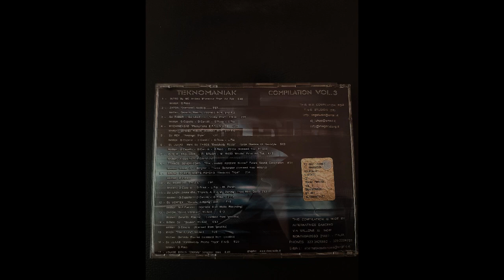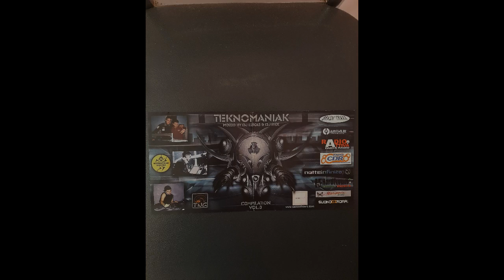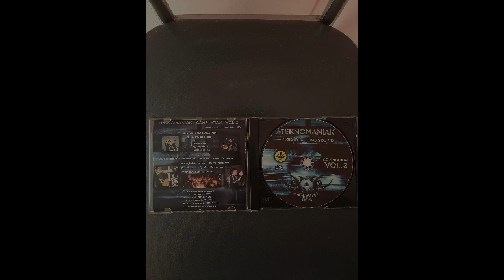Tekno Maniak Compilation Vol 3 mixed by Dj Lukas & Dj Rex-mc Andrea Mnemonic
Alternative Dancers 2005
genere Hardstyle